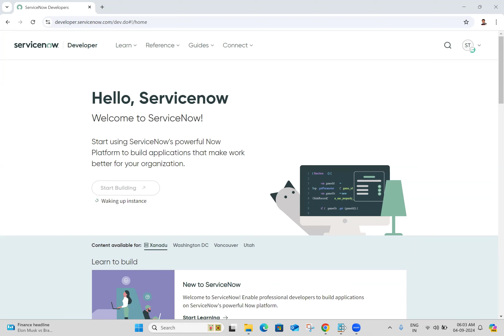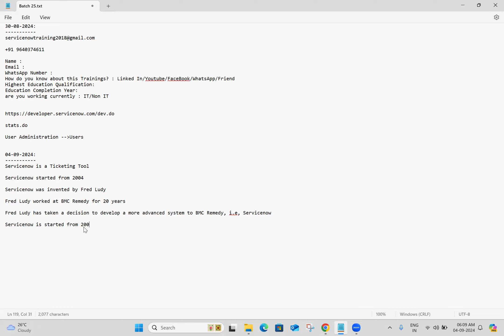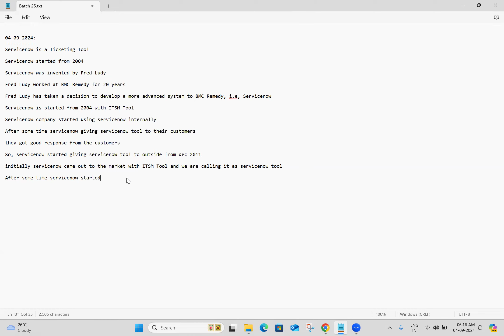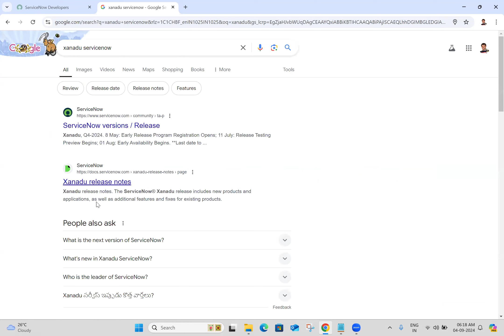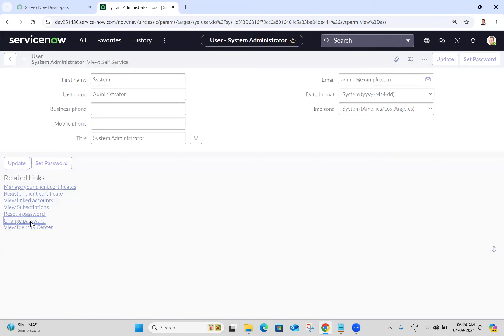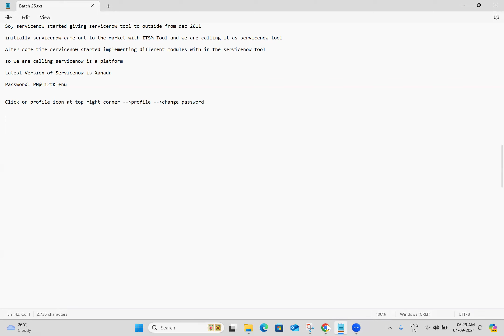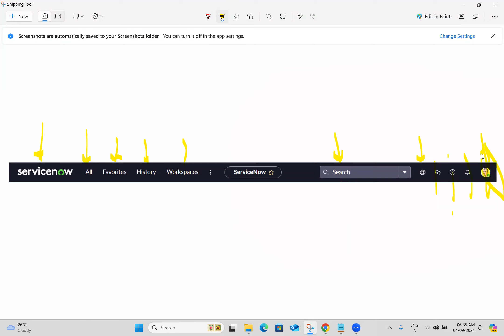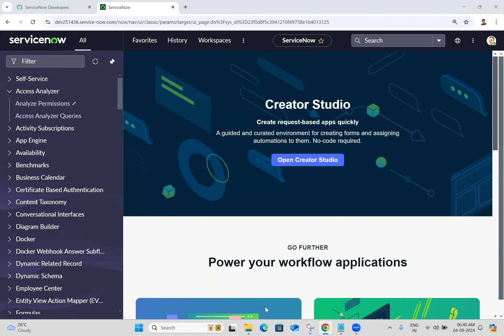Batch 25 || Servicenow Class 3 Video 1 || ChangeInstancePassword & User Interface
Change Instance Password & User Interface